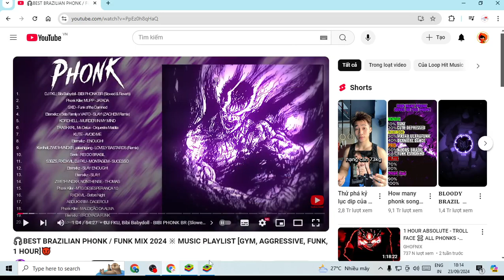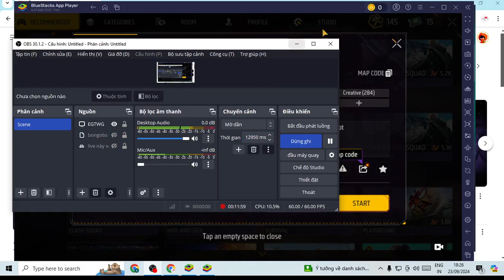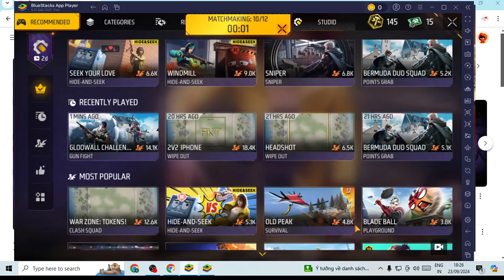mik bắt đầu chơi ff trên máy tính